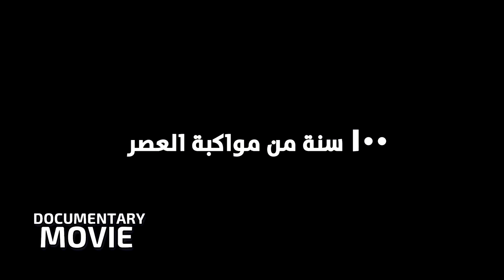HAZEM OSMAN - Show Reel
updated 2016